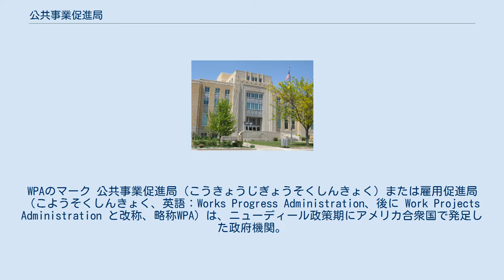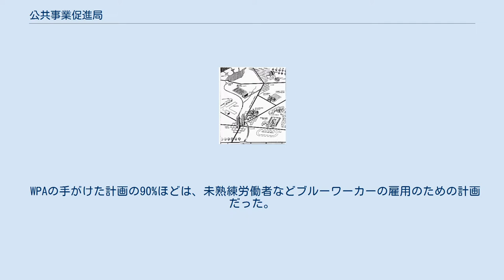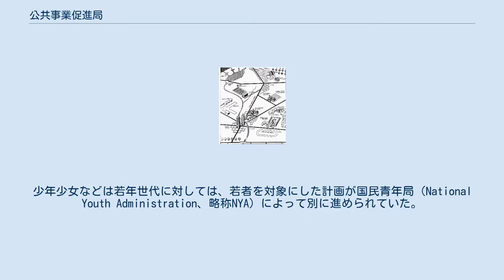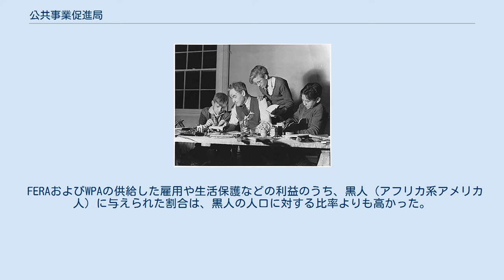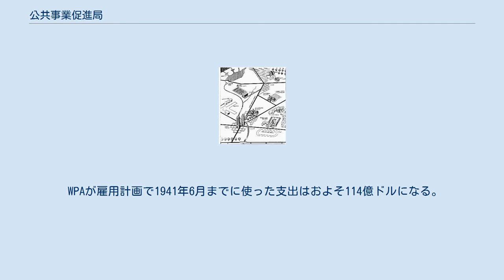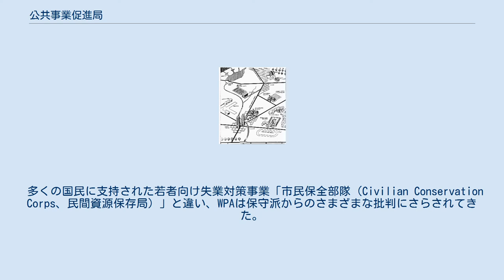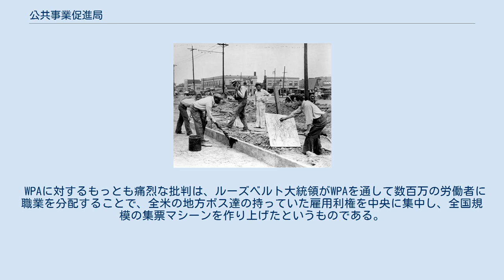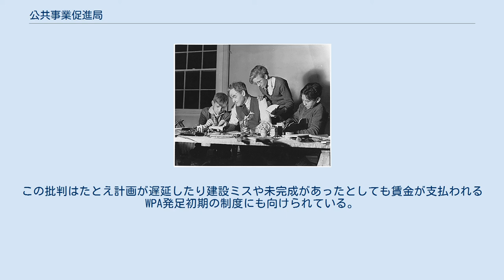公共事業促進局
アメリカ合衆国の経済_(1918年-1945年)
WPAのマーク 公共事業促進局（こうきょうじぎょうそくしんきょく）または雇用促進局（こようそくしんきょく、英語：Works Progress Administration、後に Work Projects Administration と改称、略称WPA）は、ニューディール政策期にアメリカ合衆国で発足した政府機関。
 1935年5月6日に民主党政権のフランクリン・ルーズベルト大統領の「大統領令」により発足し、1943年までの間に数百万人の失業者を公共事業を通じて雇用し全米各地の地方経済に影響を与えた、ニューディール政策における最大かつ最も重要な機関である。
 WPAは、共和党政権のハーバート・フーヴァー大統領が設置し民主党政権のフランクリン・ルーズベルト大統領が引き継いだ失業軽減のための機関・連邦緊急救済局（FERA）の後継組織で、その権限を拡大したものだった。
FERAに引き続きハリー・ホプキンスが長となり、世界恐慌後にアメリカ中にあふれた失業者たちに職と収入とを与えた。
WPAによって雇用された人々により多くの公共施設や道路や図書館が建設され、また音楽、演劇、美術など芸術分野における失業者も支援された。
1943年に連邦議会によって閉鎖されるまで、WPAは全米最大の雇用主であった。
 WPAの大部分の事業において、労働に従事する資格を有するのは生活保護を受給している失業者のみであった。
その時給は各地方ごとの一般賃金と同等であったが、雇用された者は週30時間以上はWPA事業のために労働に従事することはできなかった。
また、1940年までは新しい職能を習得させるための訓練機能を備えてはいなかった。
 WPAがその活動を要約した1940年のポスター。
道路、橋、ダム、上下水道、庁舎、学校、レクリエーション施設、体育施設、空港などが完成しており、縫製や給食なども行われている。
 850万人以上のアメリカ国民がWPAに雇用されて肉体労働（ブルーカラー）などに従事した。
 WPAの雇用した労働者の75%、およびWPAが使った支出の75%は、高速道路・街路・公共建築・空港・ダム・下水道・公園・図書館・レクリエーション空間など公共施設の建設に費やされた。
WPAは8年間で65万マイルの道路、7万8,000の橋、12万5,000件の建築物、滑走路700マイル分、46の大規模キャンプ場を建設した。
 また、図書館がいまだになかった地方や僻地にまで図書館の建設を拡大するための活動も行っている。
 その他、予算の7%ほどは芸術活動支援に費やされ、22万5,000件のコンサートや公演を開催して延べ1億5,000万人の観客を集め、47万5,000の美術作品が作られた。
また失業作家・研究者を動員して数々の芸術教育活動や芸術遺産調査活動、各州の歴史調査活動、アフリカ系アメリカ人の元黒人奴隷などさまざまなアメリカ人の生活史の聞き取り作業が行われた。
 WPAの手がけた計画の90%ほどは、未熟練労働者などブルーワーカーの雇用のための計画だった。
その他、WPAは失業した音楽家、美術家、俳優、研究者、小説家などを雇用し、芸術や出版などの分野が断絶するのを防止した。
 ロードアイランド州プロビデンス市のプロスペクト・パーク。
公園の一角にWPAによる建設であることを示す銘板がある。
 ニューメキシコ州ルーズベルト郡の裁判所。
全米各地で多くの公共建築がWPAにより建設された。
 WPAの活動のなかでも有名なものは以下のようなものがある。
 WPAによる家政婦訓練計画 WPAの雇用対象となった労働者は、生活保護を受給している世帯主ないし家庭の大黒柱となる者（多くは年長の男性、ただし15%は女性）であった。
少年少女などは若年世代に対しては、若者を対象にした計画が国民青年局（National Youth Administration、略称NYA）によって別に進められていた。
労働者の平均年齢は40歳であり、これは生活保護受給家庭の稼ぎ手の平均年齢とほぼ同様であった。
 WPAの雇用計画は、「夫と妻は共働きすべきでない」という当時の強い観念を反映していた（一家のうち二人が働くことは、別の家庭の働き手から仕事を奪ってしまうという事情もあった）。
都市部のペンシルベニア州フィラデルフィアで雇用された2,000...